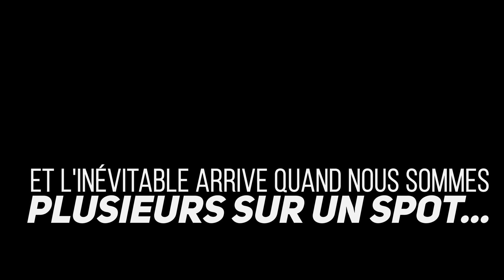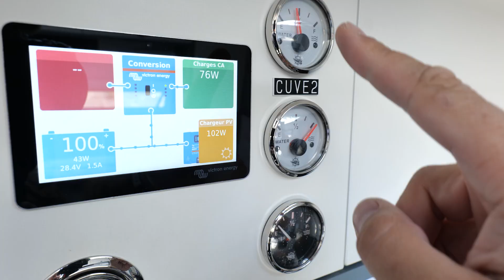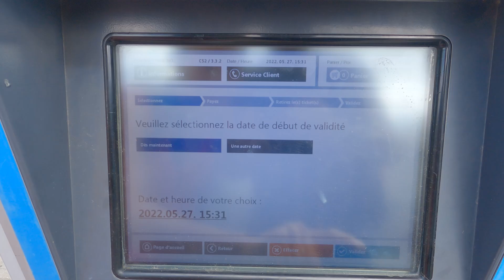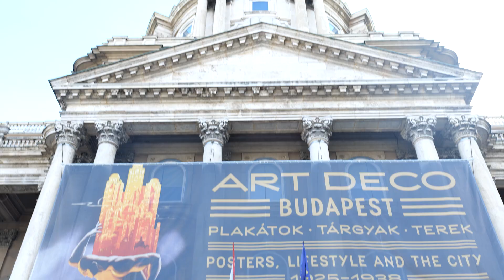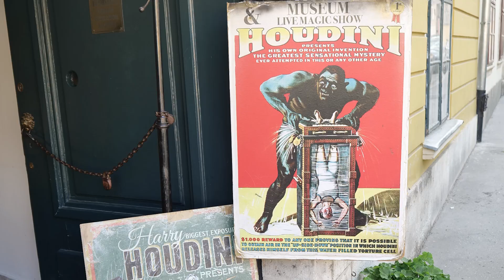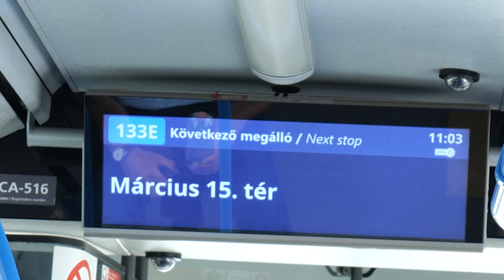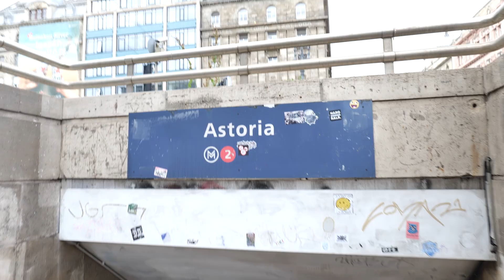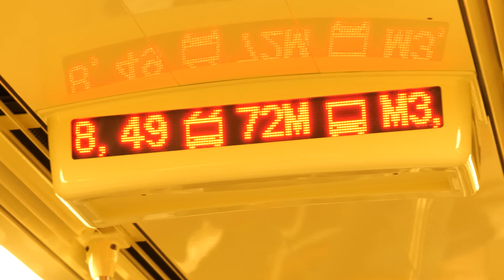QUI À DIT ROADTRIP ? (Nous on est partante !!)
Et Oui ! on a dormi au bord du Danube gratuitement, le rêve !! et la cerise sur le gâteau, avec vue sur la ville!
Comment concilier l’histoire d'une ville avec ses petits plaisirs ;))

VLOG #12 / @Growupontheroad / Juin 2022 = inclus sous-titre en Français

On vous invite à découvrir la playlist sur notre premier voyage d'1 an en Europe avec notre véhicule d'expédition aménagé 6X6 de marque 100% Française

📸 Suivez-nous aussi sur Instagram pour découvrir les photos des coulisses

Qui sont les @growupontheroad ?

Vous trouverez toutes les infos sur notre site internet